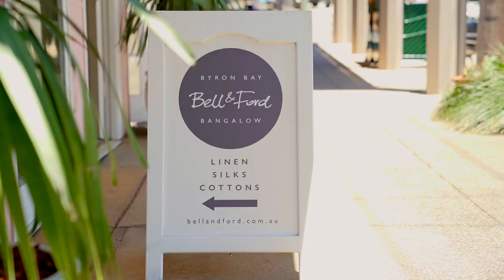Free Wheeler Ridge - Serene Sanctuary in 16 Browns Crescent Byron Bay, New South Wales, Australia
This 4BR/3Bath House is located in the idyllic Golden Triangle of Byron Bay only 5 minutes to Bangalow, 8 minutes to the beach, and 12 minutes to Byron town, feel at home in your own slice of paradise.

Set over a secluded 1.5-acre parcel of land, this character mid-century bungalow enjoys ocean views to Brunswick Heads and contemporary conveniences throughout. Boasting the finest of indoor and outdoor living, there is alfresco dining for 10 people with an outdoor movie area, custom cubby houses, and a relaxing gazebo overlooking the orchard.

The interiors have been fitted with Bosch appliances providing a chef's kitchen including a steam oven. With space for the whole family or a group of friends, the versatility of playrooms and living areas means everyone can play and relax at the same time.

Vintage designer furniture sets the tone in this stylish Bungalow. Wall to wall Terrazzo lines the bathrooms with top-quality finishes. The Master and children's bedrooms enjoy ocean glimpses & district views.

You'll instantly feel at home as soon as you arrive at Free Wheeler Ridge. Start your morning with fresh organic eggs from the property's chickens whilst watching the sunrise over the Pacific Ocean. Followed up by a swim in the heated mineral pool, yoga at the gazebo, and strolling down to the orchard to pick some fresh mandarins. Just one of the endless ways you can choose your own experience at Free Wheeler Ridge.

Other features include:

- Solar heated mineral pool
- Pick your own herbs and veggies from the permaculture garden
- Fresh mandarins from the orchard
- Fresh organic eggs from the chickens
- Green Egg BBQ
- Internal Laundry facilities
- Coolamon scenic lookout across the street
- Rainwater tank (Take a shower with fresh Rainwater)
- Table tennis tables, Trampolines, PS4
- Piano
- Wireless NBN